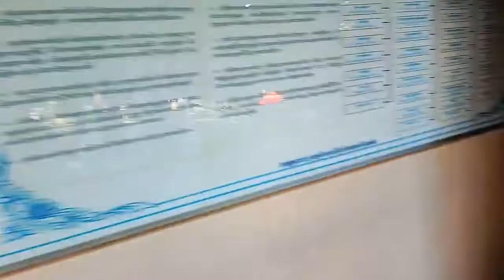ចម្អិន និងវេចខ្ចបប់អាហារសម្រាប់អ្នកជំងឺ៥០០ នាក់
សូមអរព្រះគុណ និងអរគុណ !